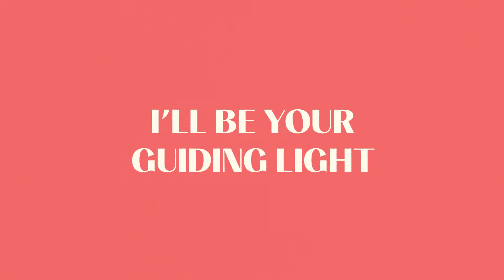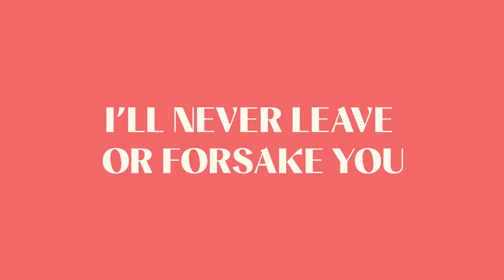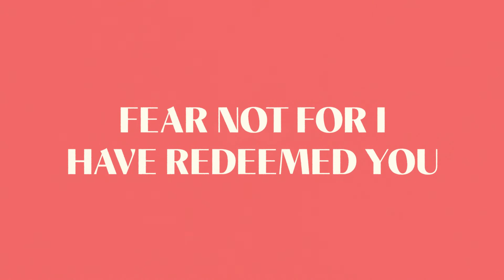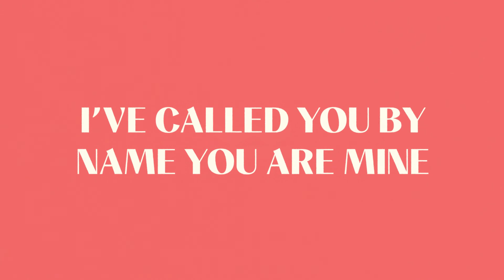Fear Not (Official Lyric Video) | Kingdom Kids feat. Dinah Wright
The official lyric video for “Fear Not” from the album, Kingdom Kids, Vol. 1 by Kingdom Kids feat. Dinah Wright. Recorded at the Worship Initiative in Dallas, TX.

Written by Ellie Holcomb, Nathan Scott Dugger

Full Heart Music (Admin. by Capitol CMG Publishing)